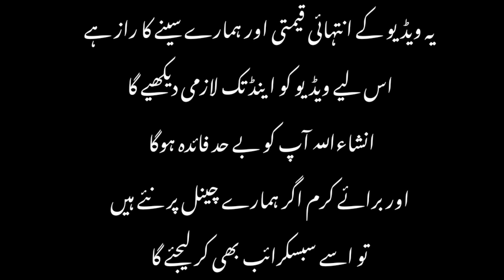Jadu Jinnat aur Har pareshani Dur karne ka vazifa ||ہر پریشانی ختم ہوگی || Rohani Tv Molana Anees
Friends, today's video is very valuable because it has all kinds of problems in business, blessings, marriage problems, how can they be solved with a single stipend, people who are hindered in business, there is a problem of marriage or magic spirits, then they can use this video.  It is necessary to take advantage of the scholarship because this scholarship has been given to us by a great Sadat.

ہمارے یوٹیوب چینل روحانی ٹی وی مولانا انیس پر خوش آمدید. دوستو آج کی ویڈیو انتہائی قیمتی ہے کیونکہ اس میں ہر طرح کی پریشانی کاروبار میں برکت شادی کے مسائل ایک ہی وظیفے سے کس طرح حل ہو سکتے ہیں جن لوگوں کو کاروبار میں رکاوٹ ہے شادی میں بندش ہے یا جادو جنات کا مسئلہ ہے تو وہ اس وظیفے سے لازمی فائدہ اٹھائے کیوں کے یہ وظیفہ ہمیں بہت بڑے سادات نے دیا ہے انشاء اللہ جس کو بھی یہ وظیفہ بتاتا ہوں اس کے گھر میں خوشحالی آجاتی ہے.
हमारे YouTube चैनल रूहानी टीवी मौलाना अनीस में आपका स्वागत है।  दोस्तों आज का वीडियो बहुत ही महत्वपूर्ण है क्योंकि इसमें व्यापार में सभी प्रकार की समस्याएं हैं, आशीर्वाद है, शादी की समस्याएं हैं, उन्हें एक वजीफे से कैसे हल किया जा सकता है, जिन लोगों को व्यापार में बाधा आती है, शादी या जादू की आत्माओं की समस्या है, तो वे इस वीडियो का उपयोग कर सकते हैं।छात्रवृत्ति का लाभ उठाना आवश्यक है क्योंकि यह छात्रवृत्ति हमें एक महान सआदत द्वारा दी गई है।

Jadu Jinnat aur Har pareshani Dur karne ka vazifa
wazifa
Har musibat ka wazifa
Jadu Jinnat ko khatm karna
jadu khatam karne ka wazifa
Jado Jinnat ka ilaaj
jadu ka ilaj
Bandish ka ilaaj
bandish ka tor
Rohani tv molana anees
Jadu Jinnat ka ilaj Maulana Anis
rohani
rohani ilaj
surah kausar
ہر پریشانی ختم ہوگی